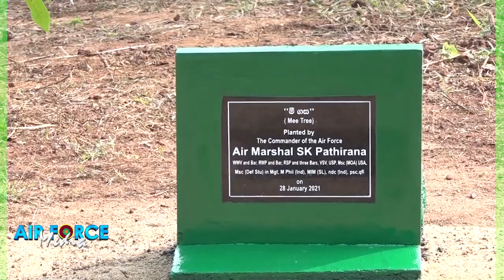SLAF COMMENCE RENOVATION PROJECT OF KANUGAHAWEWA VILLAGE IN KEBITHIGOLLEWA ANURADHAPURA